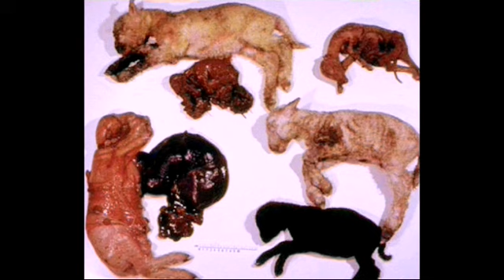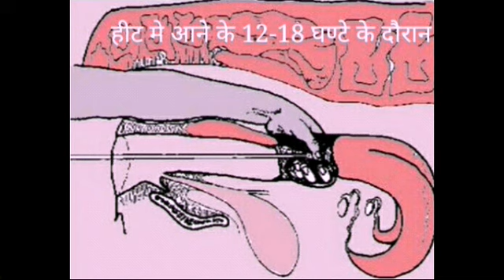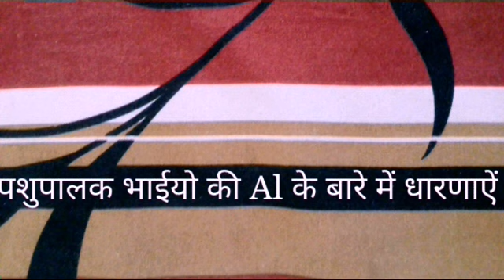AI(Artificial insemination) in cow...A detailed information